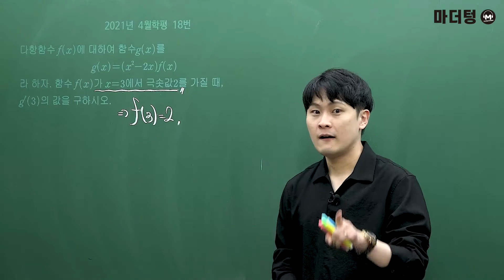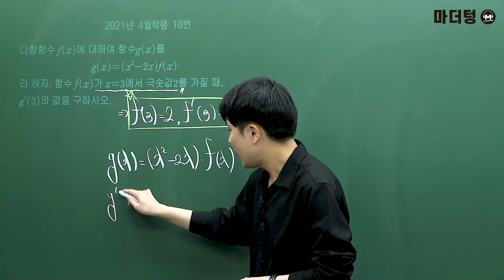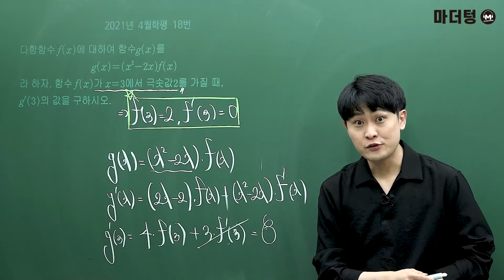[마더텅] [수학2] 2021년 4월학평 18번 (해설 : 우수종 선생님)